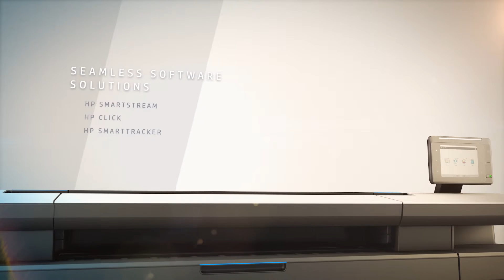Choose the power of one: HP PageWide XL. Product Video.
When you want it all, choose the power of one: HP PageWide XL
The productivity, speed and versatility you need in a printer.